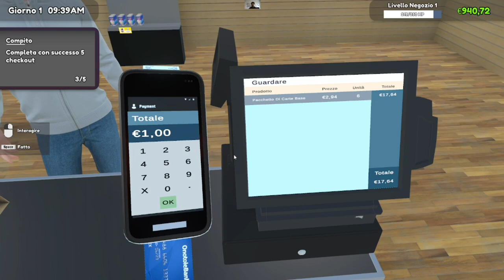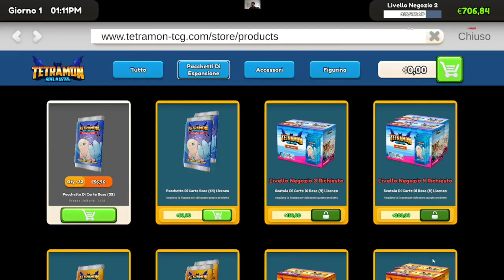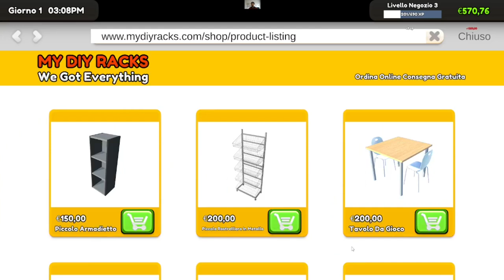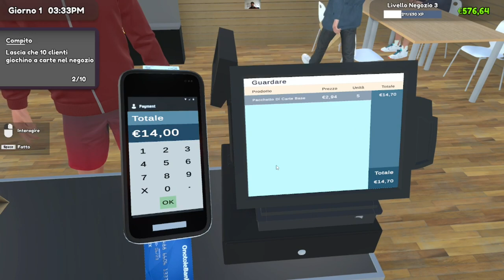TCG Card Shop Simulator #1 | Scarta la carta